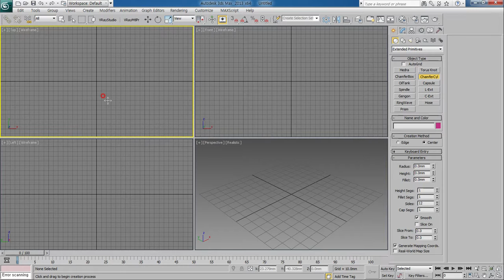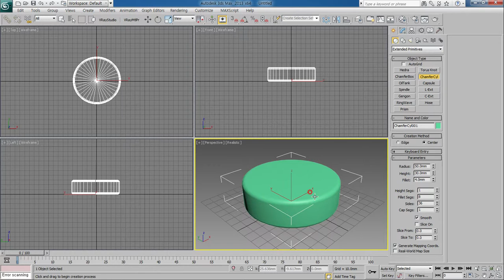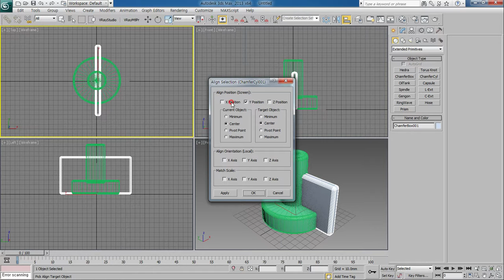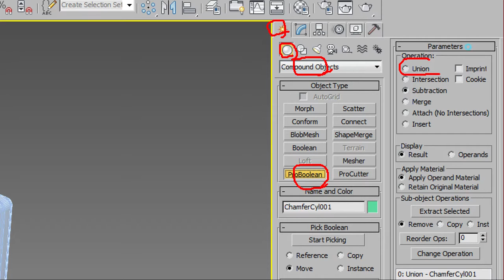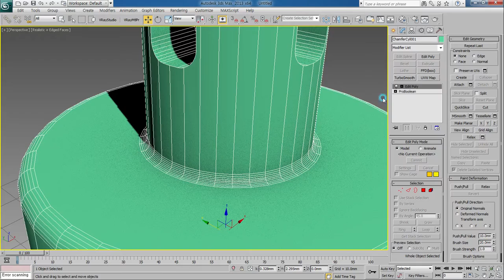승희쌤 의 맥스 영상수업, 프로불린 ( ProBoolean )을 이용한 십자볼트 만들기 모델링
승희쌤 의 맥스 영상수업, 프로불린 ( ProBoolean )을 이용한 십자볼트 만들기 모델링입니다